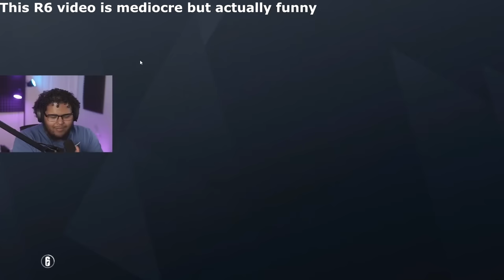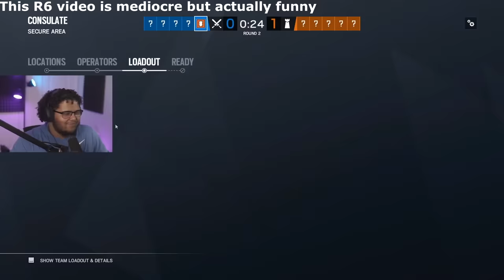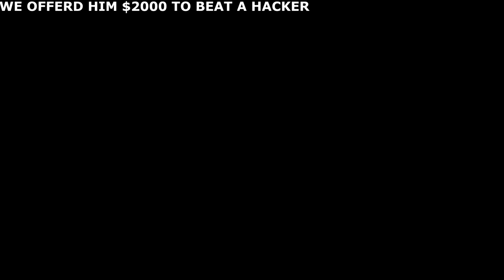McNasty Nasty Moments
In the process of making this comps, my ears has never been so clean. The amount of moisture that went in their from McNasty has been strange. I did know I said I was gonna do an extra long video for this weekend but a lot of things came up IRL. Not trying to make matter depressing or don't want to think much of it, my mom been sick for the past 3 days and it's been leaning towards that she might be positive :/ Only managed to do 1 comp this weekend, gonna try to push that extra long comp for next weekend for ya, so stay tuned. I would say grab your snacks for this video but I wouldn;t suggest it.